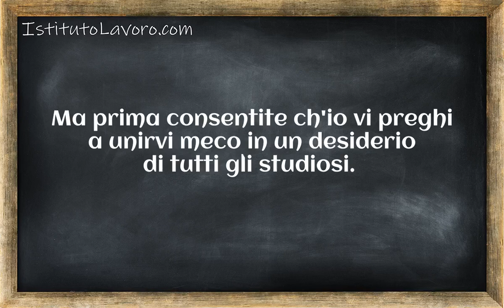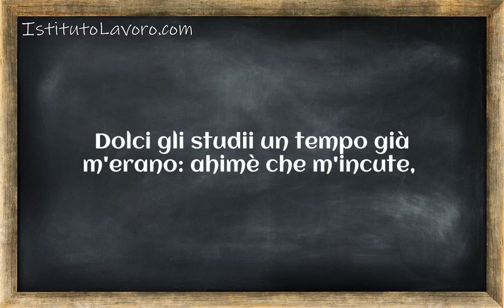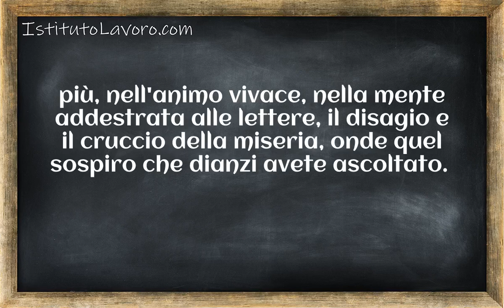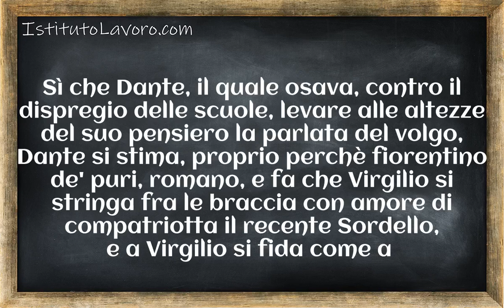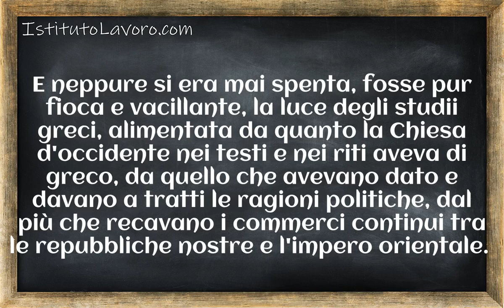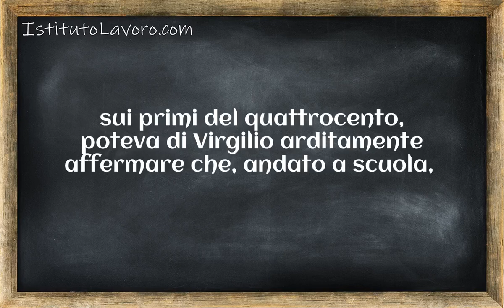La vita Italiana nel Rinascimento Conferenze tenute a Firenze nel 1892 Lezione 035